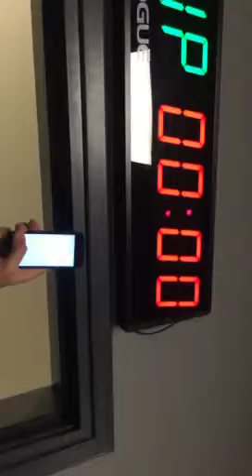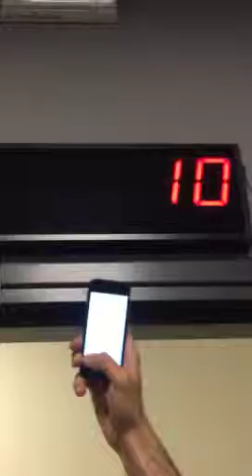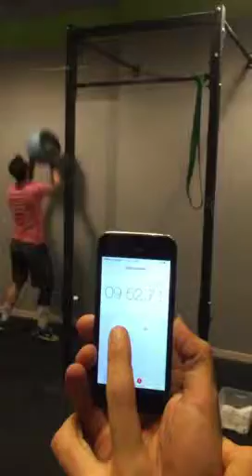Alessandro Modena - wod 1 - Adriatic Throwdown